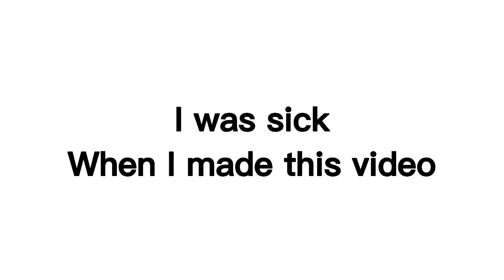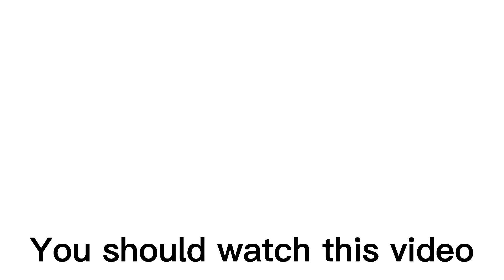Gorilla Tags NEW HOUSE UPDATE...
In today's video will I talk about the house update, which might release in the next few days!
Keep in mind that this is not confirmed!
And also I have been sick for the past few days so that's why my voice is like that.